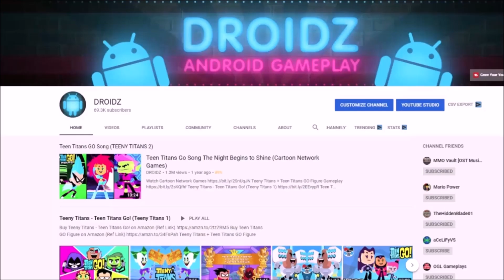Teen Titans Go Figure - Crossing Starfish Bridge (TEEN TITANS GO GAME)